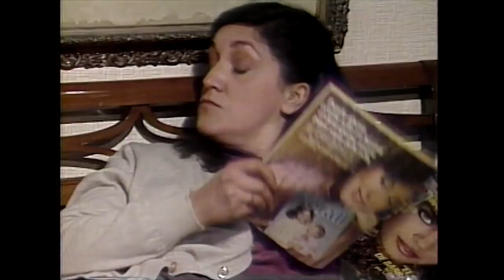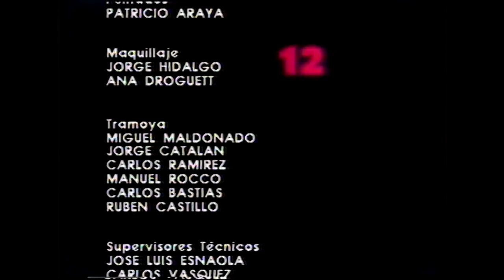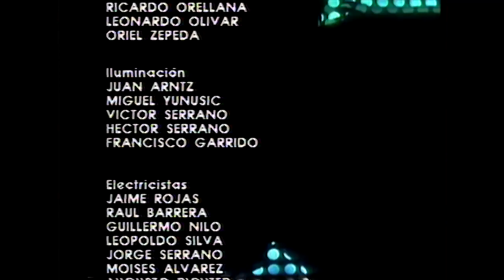La Torre 10 | T1E76